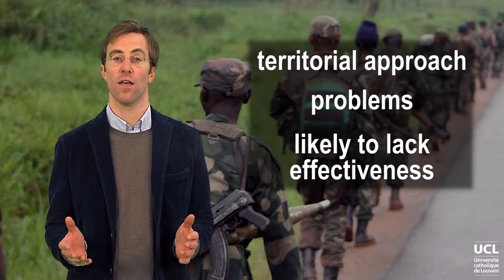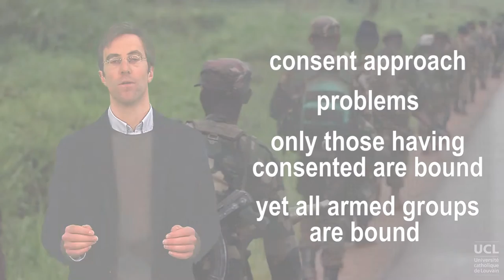Weaknesses of the two main schools of thought